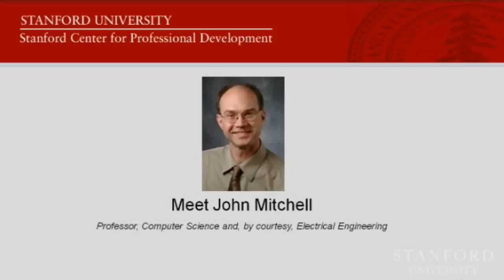John Mitchell on Stanford and the Computer Security Field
Dr. John Mitchell talks about the Stanford experience, his approach to research and teaching, and opportunities in the field of computer security. Dr. Mitchell has research interests in Computer security: access control, network protocols, and software system security; Programming languages, type systems, object systems, and formal methods; Applications of mathematical logic to computer science.